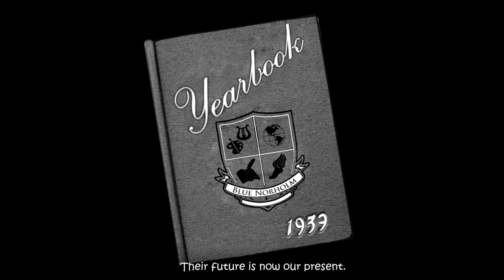IAN'S EYES - Stay Loyal , Stay Alive || Zneak Peek || Let's Play ?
First days at school are usually tough, but they can be even tougher if you’re helping a blind 8-year-old boy named Ian who doesn't know the terrifying dangers that lurk around in every hallway. You play as North, Ian’s lifelong canine companion. Can you help him escape alive?.